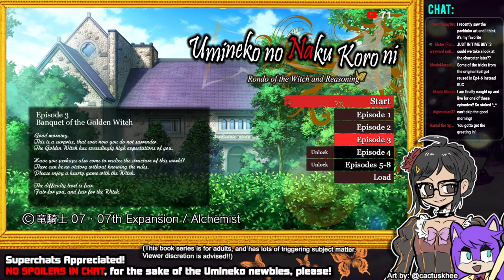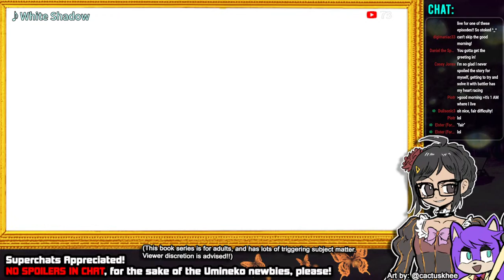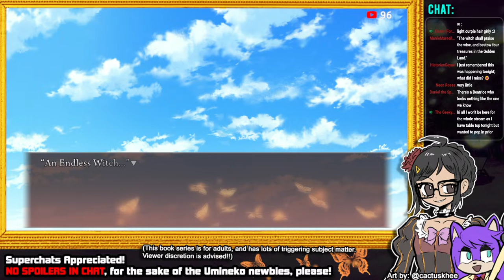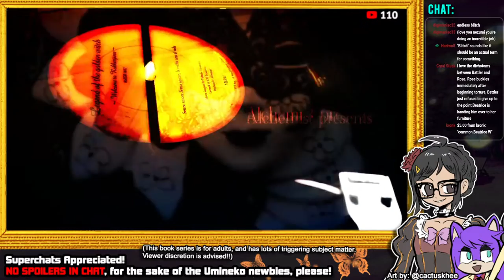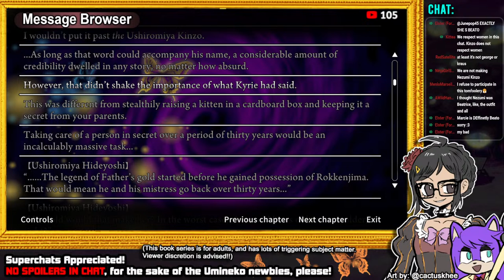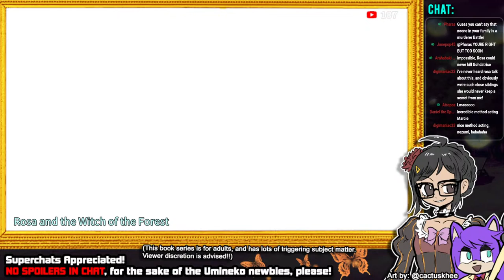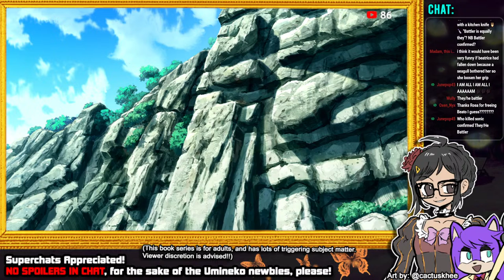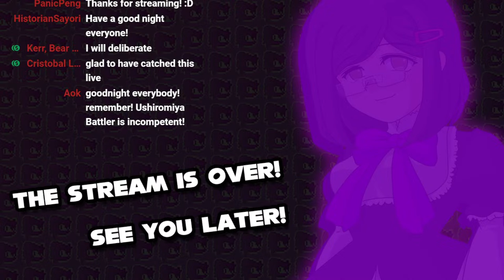UMINEKO STORY-TIME (LIVE) #8: BANQUET OF THE GOLDEN WITCH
Good morning, the third game is now beginning. Feel free to see things anew from a different perspective once more. By the end of this, you may just have a better idea of what lies ahead... (START OF EPISODE 3.)

Chapter List:
00:00 - PRESTREAM
04:06 - INTRO
08:55 - PROLOGUE
32:03 - DAYS AS A YOUNG GIRL
1:09:46 - MY PREPARATIONS ARE ALREADY COMPLETE
2:04:00 - THE WITCH'S WRITTEN CHALLENGE
2:53:20 - Break
2:55:47 - POSSIBILITY OF A 19TH PERSON
3:47:23 - ROSA AND THE WITCH OF THE FOREST
5:13:00 - POST-STREAM (THEORIES & END)